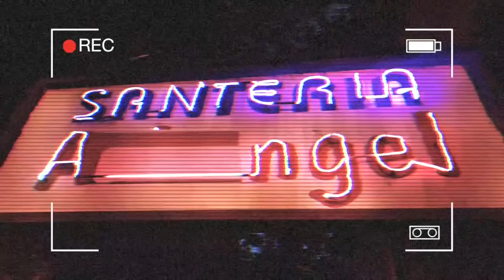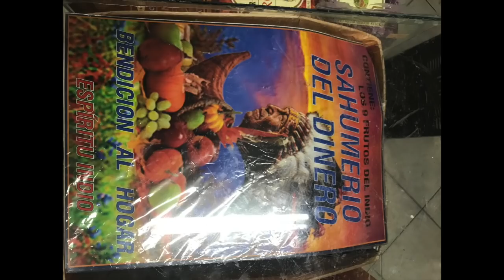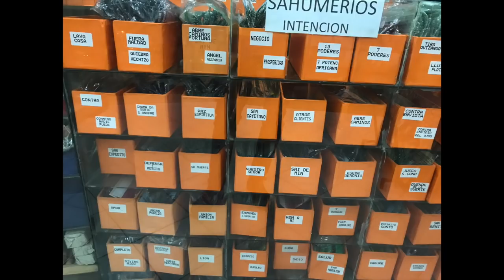DIOS aborrece a la Idolatria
Salmos 16:4: 4 Multiplicaránse los dolores de aquellos que sirven diligentes a otro dios: no ofreceré yo sus liba­ciones de sangre, ni en mis labios tomaré sus nombres.

Mandala